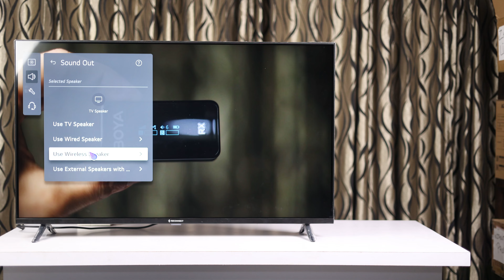reconnect TV setting | Born Creator 2.0